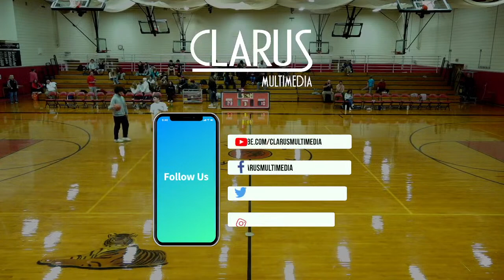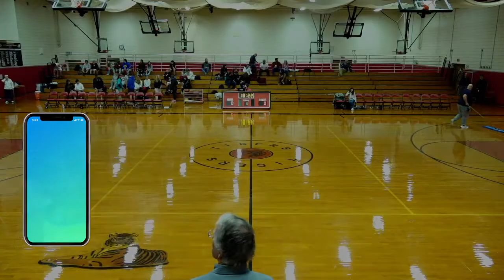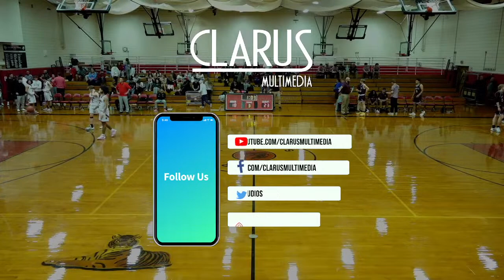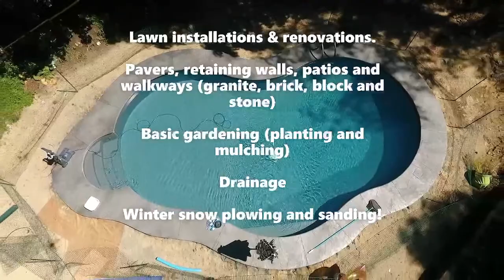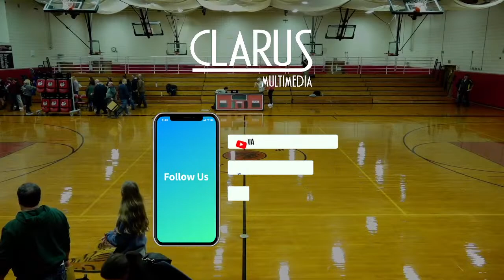CT Boys HS Basketball - Wheeler at Tourtellotte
JV Game - 0:00
Varsity Game - 1:36:33